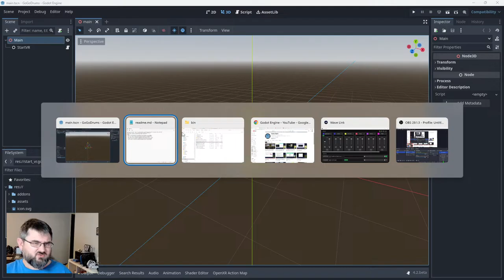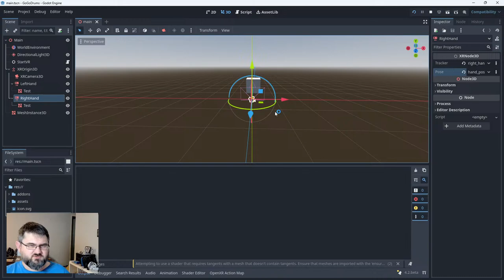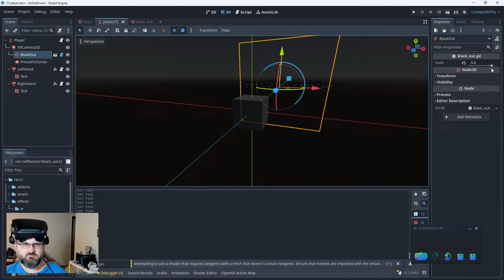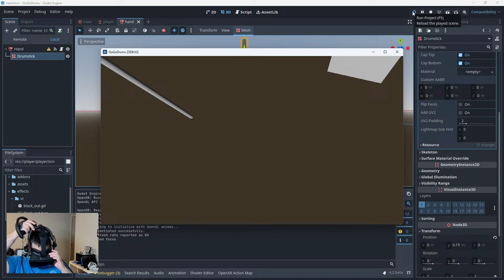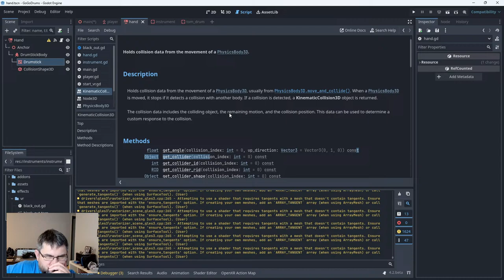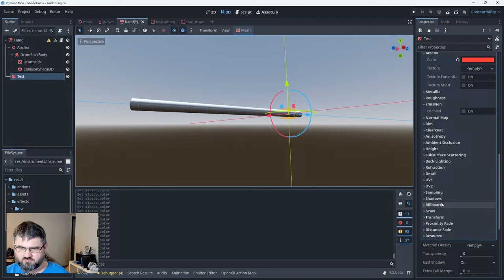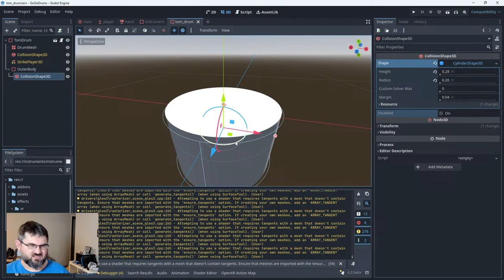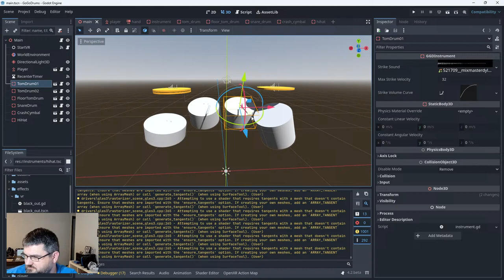Dev stream 52 - Drums...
I don't play any instruments, and I haven't got a clue how to play the drums. I've also never made a rhythm game... So let's see how far I get tonight in getting a basic VR drum game together using Godot!